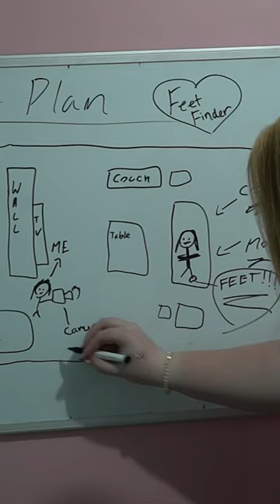I Sent My Mom on Her DREAM Vacation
My mom is about to have her feet and toes in the sand thanks to feeet finder